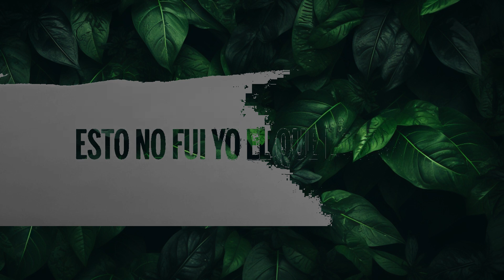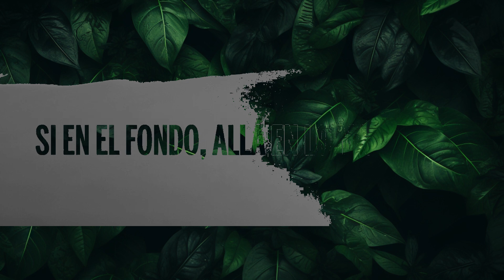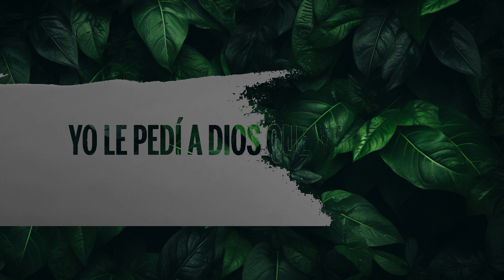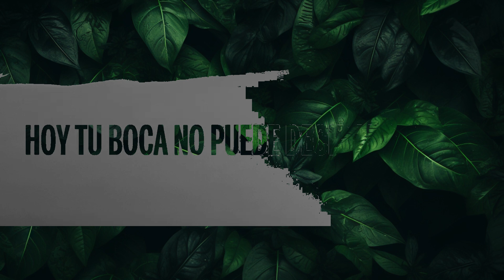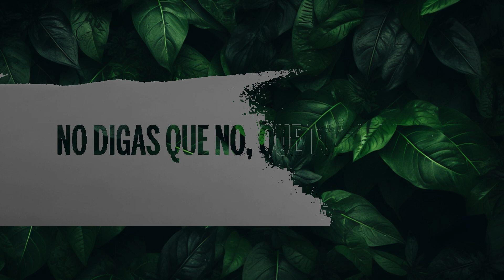1 Hour | Yahritza Y Su Esencia - Dos Extraños (Letra/Lyrics)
🎵 Yahritza Y Su Esencia - Dos Extraños (Letra/Lyrics)
⏬ Descargar:

👉 Yahritza Y Su Esencia:

🎤 Letra: Yahritza Y Su Esencia - Dos Extraños

[Verso 1]
Hoy te veo en la disco y vi que pocas cosas tuyas han cambiado
Aún sigues usando ese collar que yo te había regalado
Nunca fuiste buena actriz, pero parece que lo has practicado
Te hiciste la que no me conocías cuando pasé por un lado
Te comía todita las noches
Nuestros labios no se separaban
Hoy tu boca no puede decir mi nombre
Ni tus ojos mirarme a la cara

[Coro]
Somos dos extraños que se extrañan tanto
Me dijiste adiós
Yo le pedí a Dios que volvieras, pero no escuchó
Somos dos еxtraños que se extrañan tanto
No digas quе no, que todo acabó
Si en el fondo, allá en lo más hondo, aún estoy yo
Aún estoy yo

[Interludio Instrumental]

[Verso 2]
Podrás sacarme de Instagram, pero no de tu memoria
Esa es la vida real, tú y yo tenemos historia
No podemos platicar y antes hablábamos horas
Dime qué te pasó ahora
Dime si también me extrañas, solo dime
Porque un buen soldado no se rinde
Esto no fui yo el que lo acabé
Explícame por qué

[Coro]
Me dijiste adiós
No digas que no, que todo acabó
Aún estoy yo

[Outro]
Aún estoy yo

1 Hour |  Yahritza Y Su Esencia - Dos Extraños (Letra/Lyrics)
1 Hour |  Yahritza Y Su Esencia - Dos Extraños (Letra/Lyrics)
1 Hour |  Yahritza Y Su Esencia - Dos Extraños (Letra/Lyrics)
1 Hour |  Yahritza Y Su Esencia - Dos Extraños (Letra/Lyrics)